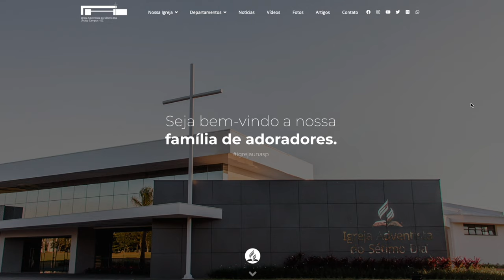IGREJA UNASP EM DESTAQUE | 1º DE OUTUBRO